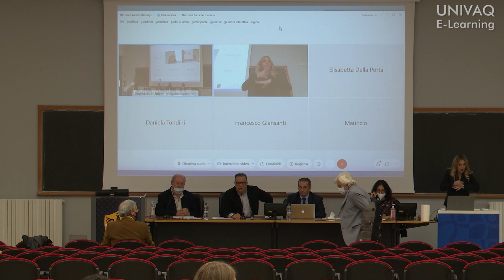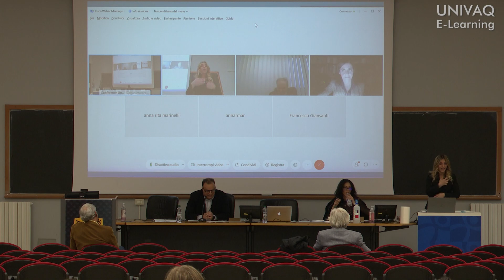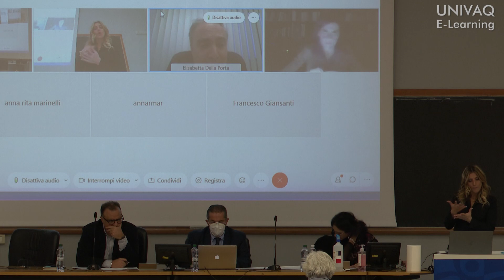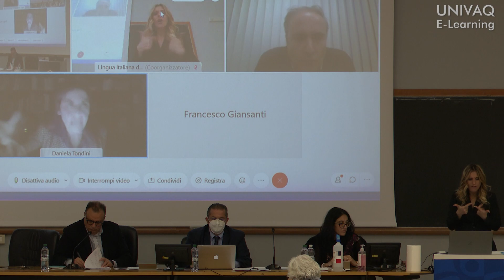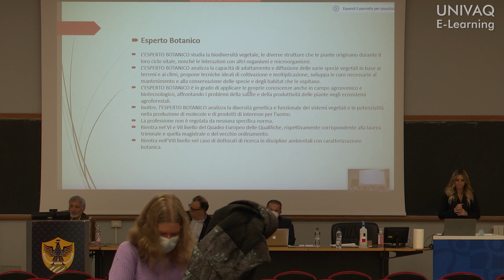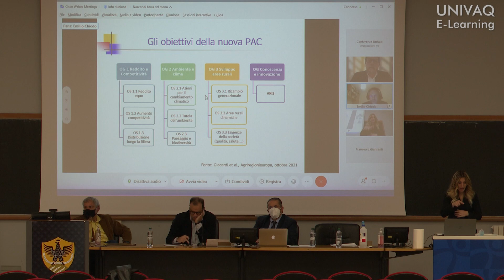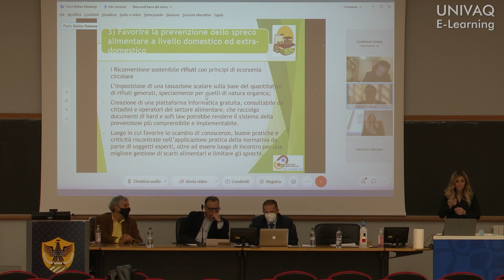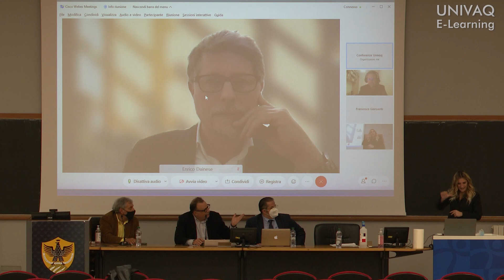Fiera al Lavoro primo incontro - 08/11/2021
Primo incontro lunedì 8 novembre 2021 presso l'Aula Magna del Blocco Zero a Coppito.
La manifestazione in digitale è rivolta ad imprese e candidati di talento del territorio abruzzese. L'evento è articolato in 5 giornate complessive dedicate all'occupabilità e all'inserimento inclusivo. Durante i cinque giorni di evento laureandi e neolaureati hanno potuto conoscere da vicino le imprese del territorio, grazie ai workshop aziendali di presentazione che si sono tenuti durante i primi tre giorni e ai colloqui individuali che si svolgeranno negli ultimi due.